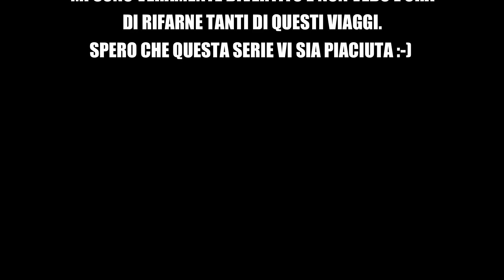ULTIMO PASSO: LE COLME DI SORMANO!!! - Benellona In Viaggio Ultima Parte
GAS A MARTELLO, RAGAZZI!!! Ebbene si, siamo alla fine di questa bellissima serie :-(...ma rassereniamoci sentendo la Benellona cantare e godendoci questo ultimo bellissimo passo lombardo ;-)

DAI UN'OCCHIATA A QUESTI PRODOTTI!!
Specchietti pieghevoli
Specchietti bar end
Portatarga evotech tnt
Pastiglie accossato TNT assiali
Batteria Yuasa YTZ-14S
Frecce Audi/Style
Frecce a led
Scarico GPR TNT
Filtro aria DNA TNT
Batteria Skyrich
Specchietti Orion

NOI CI VEDIAMO AD UN PROSSIMO VIDEO!!